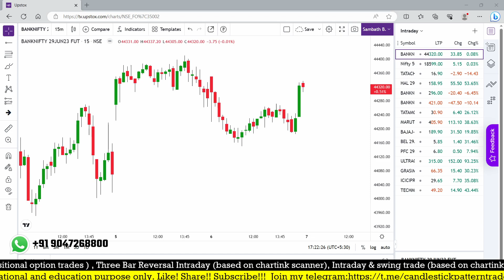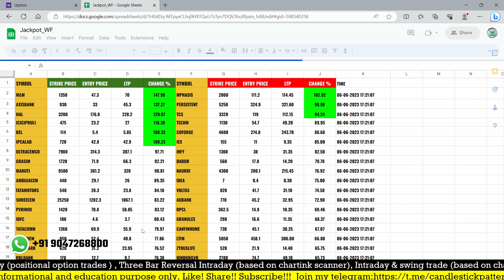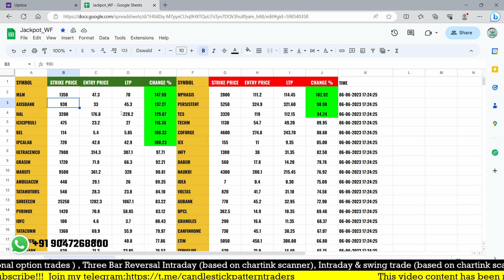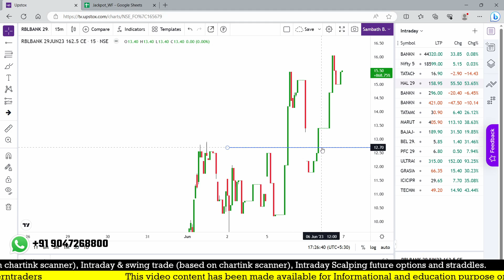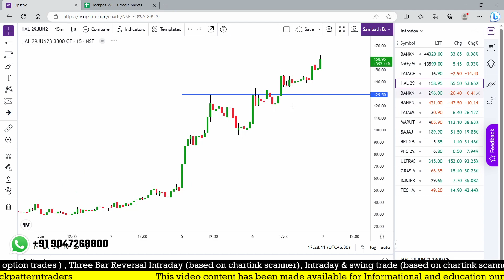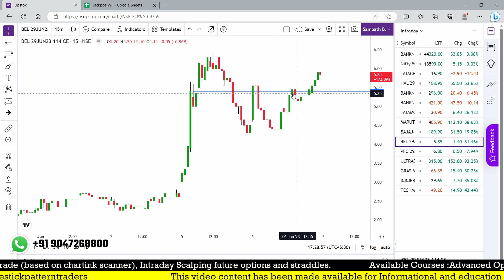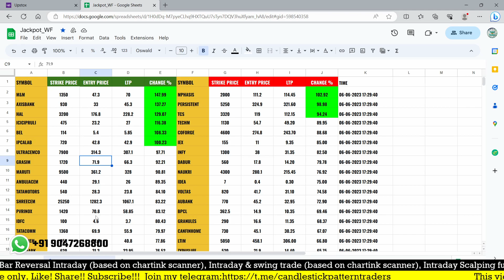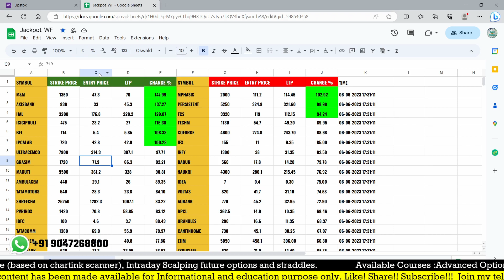stock option positional trading strategy | No chart | No indicators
To open a Demat and Trading Account with leading brokers follow below links:

Courses Available:
stock option positional trading strategy